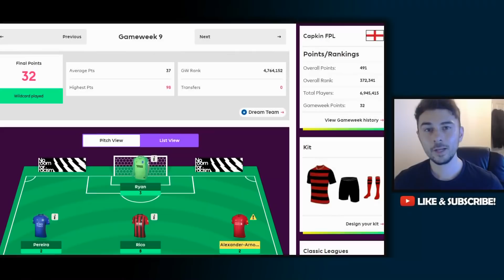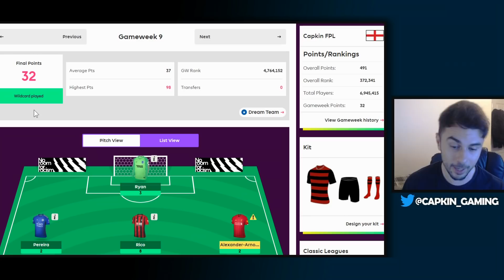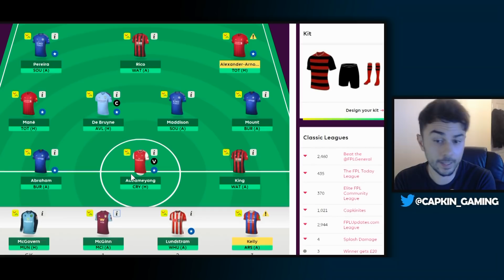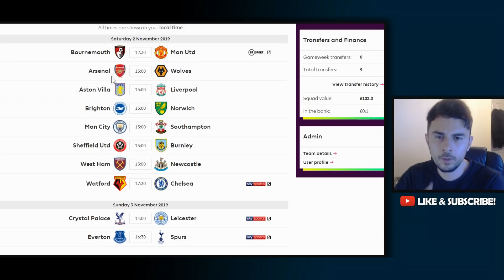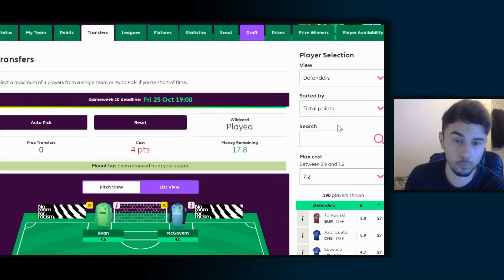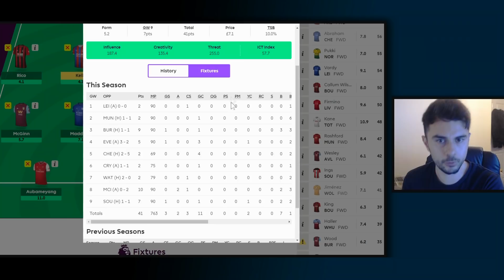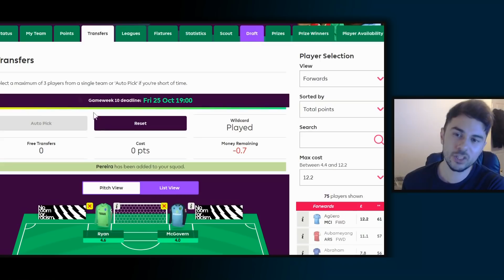GW10 TEAM PREVIEW - High scoring gameweek coming up? - FPL 2019/20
Let's see how my team lines up for GW10!

📈-Join my league! Code: ewxy06